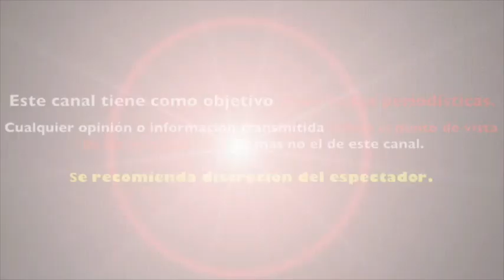RICKY MARTIN ANGUSTIADO por NO SABER NADA de su HERMANO por HURACÁN MARÌA